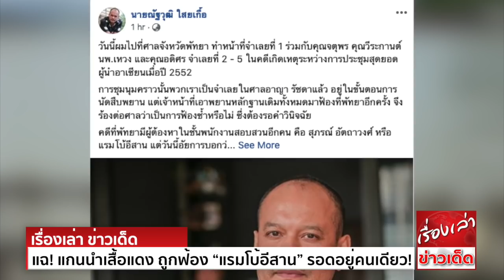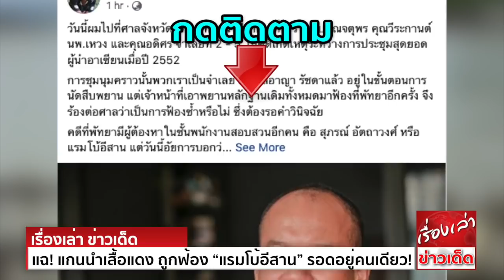แฉ! แกนนำเสื้อแดง ถูกฟ้องคดีพัทยาหมด “แรมโบ้อีสาน” รอดอยู่คนเดียว!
นายณัฐวุฒิ ใสยเกื้อ โพสต์เฟซบุ๊กเปิดเผยถึงกรณีที่ นายสุภรณ์ อัตถาวงษ์ (แรมโบ้อีสาน) ไม่ถูกสั่งฟ้อง ในคดีเกิดเหตุระหว่างการประชุมสุดยอดผู้นำอาเซียนเมื่อปี 2552 เนื่องจากว่าไม่สามารถนำตัวมาฟ้องได้่ทัน
จึงหมดอายุความ โดยระบุว่า
วันนี้ผมไปที่ศาลจังหวัดพัทยา ทำหน้าที่จำเลยที่ 1 ร่วมกับคุณจตุพร คุณวีระกานต์ นพ.เหวง และคุณอดิศร จำเลยที่ 2 – 5 ในคดีเกิดเหตุระหว่างการประชุมสุดยอดผู้นำอาเซียนเมื่อปี 2552 การชุมนุมคราวนั้นพวกเราเป็นจำเลยในศาลอาญา รัชดาแล้ว อยู่ในขั้นตอนการนัดสืบพยาน แต่เจ้าหน้าที่เอาพยานหลักฐานเดิมทั้งหมดมาฟ้องที่พัทยาอีกครั้ง จึงร้องต่อศาลว่าเป็นการฟ้องซ้ำหรือไม่ ซึ่งต้องรอคำวินิจฉัย คดีที่พัทยามีผู้ต้องหาในชั้นพนักงานสอบสวนอีกคน คือ สุภรณ์ อัตถาวงศ์ หรือ แรมโบ้อีสาน แต่วันนี้อัยการบอกว่า นำตัวบุคคลดังกล่าวมาฟ้องไม่ทัน คดีจึงขาดอายุความ
ด้วยความสัตย์จริง ผมไม่ติดใจหากใครที่เคยต่อสู้กันมาจะหลุดพ้นคดี เพราะพี่น้องผมทั้งแกนนำและมวลชน เป็นกลุ่มคนที่ต้องคดีความและถูกกระทำสารพัดรูปแบบ หนักหนากว่ากลุ่มใดๆ
แต่คำอธิบายว่าขาดอายุความ (ช่วงกลางเดือน เม.ย. 62)เพราะนำตัวมาฟ้องไม่ได้ในคดีนี้ เป็นเรื่องที่ยังเข้าใจยาก
ผู้ต้องหาทั้ง 6 คนเป็นผู้สมัครส.ส.ต่างพรรค ยกเว้นคุณจตุพรซึ่งถูกตัดสิทธิ์ หลังการเลือกตั้งแต่ละคนยังปรากฏตัวในที่สาธารณะ ให้สัมภาษณ์สื่อมวลชนเป็นที่พบเห็นได้ทั่วไป แต่มีเพียงคนเดียวที่นำตัวมาฟ้องไม่ได้
ผม คุณวีระกานต์ นพ.เหวง เป็นผู้สมัครพรรคไทยรักษาชาติ คุณอดิศร พรรคเพื่อไทย คุณจตุพร เป็นกองเชียร์พรรคเพื่อชาติ ส่วนคุณสุภรณ์ ย้ายจากพรรคเพื่อไทยไปเป็นผู้สมัครพรรคพลังประชารัฐ
มีข้อแตกต่างกันทางคดีอย่างไรหรือไม่ เคยมีกระแสข่าวว่า คนบางกลุ่มใช้ประเด็นช่วยเหลือเรื่องคดีความ ชักชวนส.ส.ให้ย้ายไปอยู่พรรค.